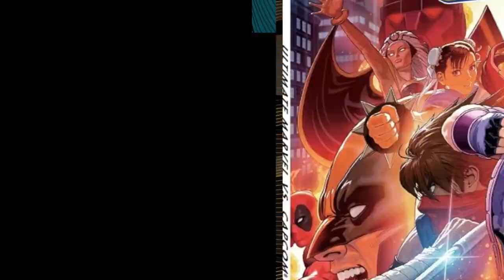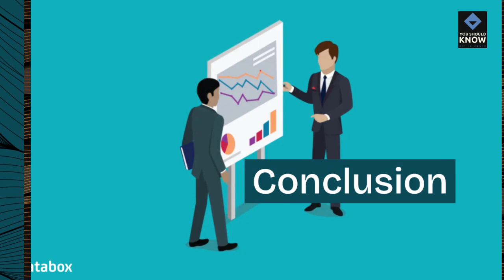Top 10 Video Game Crossovers That Surprised Fans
Experience the thrill of unexpected collaborations with our roundup of the top 10 video game crossovers that surprised fans. From unlikely partnerships to epic team-ups, these crossovers defy expectations and deliver unforgettable gaming moments.